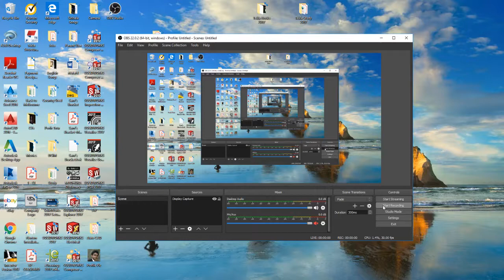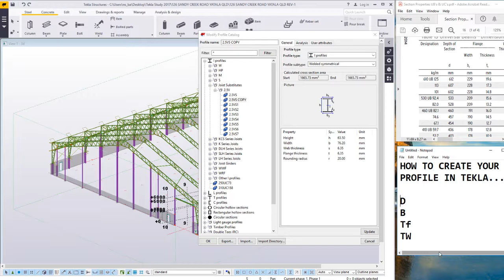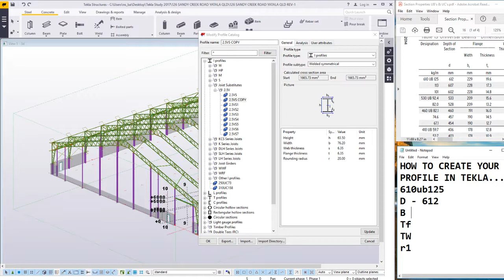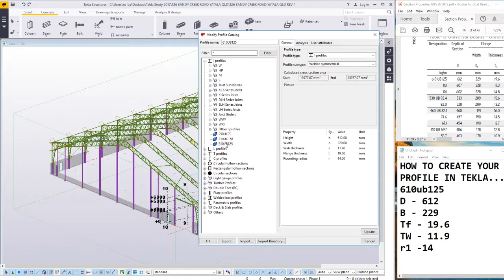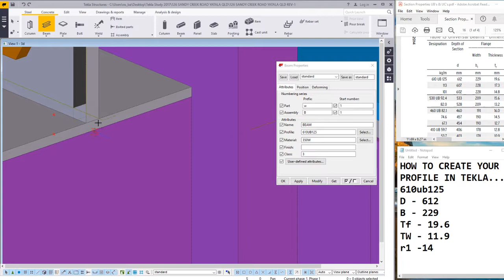How to Create Your Own Profile in Tekla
It makes our life easy if the profiles are available in profile catalog with both required size and name. Sometimes it does not meet our expectations and this method could be useful.